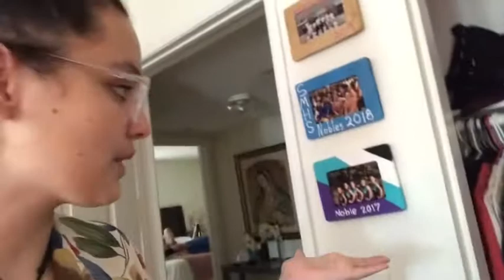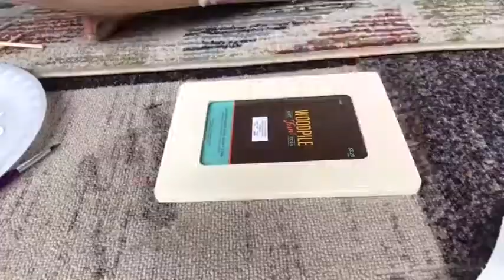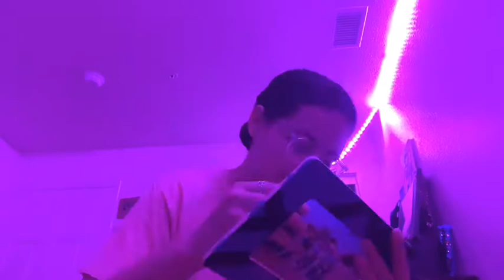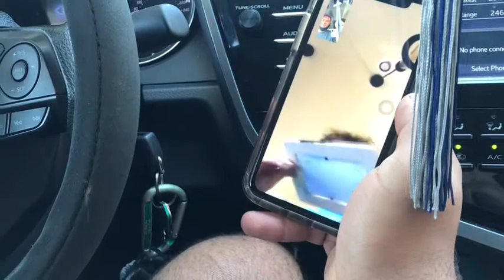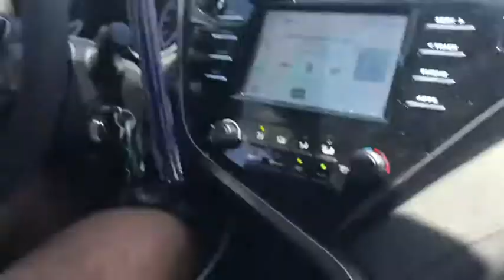my final goodbye to my colorguard career 🥺